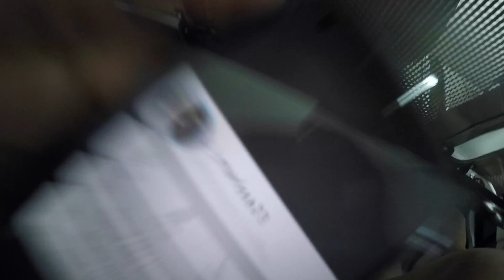Family Vacation 2018: Philippines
Family Vacation in the Philippines 2018

GoPro Footage
Don't judge me on my camera work lol

Song: Nice for What-Drake